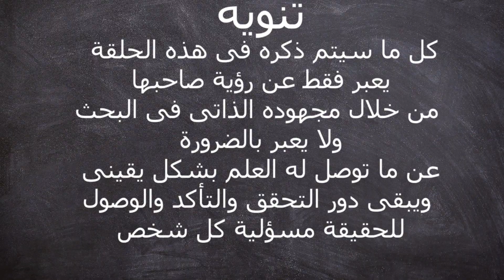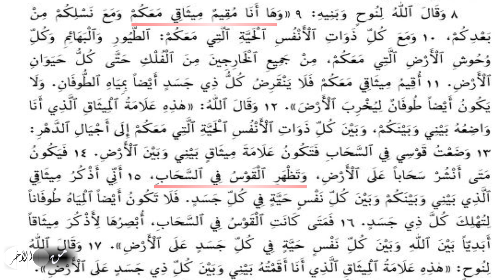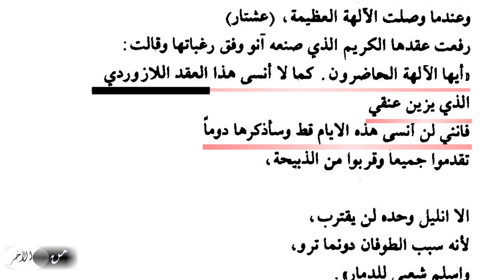هل قصة الطوفان التوراتية قائمة على أسطورة الطوفان البابلية؟ من الآخر 2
الجزء الثاني من بحث أسطورة الطوفان ومقارنة بين أسطورة الطوفان التوراتية والبابلية

هكمل في الجزء الثاني من بحث أسطورة الطوفان حكاية قصة الطوفان الأشهر في العالم وهى قصة الطوفان التوراتية, الي هحكيها وهعقِد مقارنة بينها وبين أساطير الطوفان البابلية